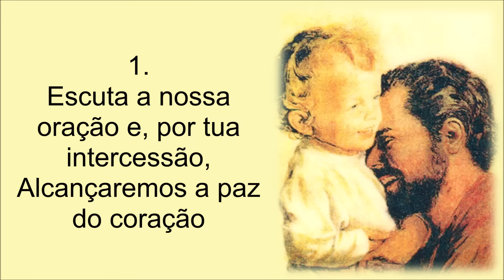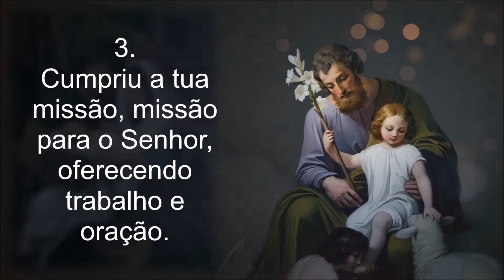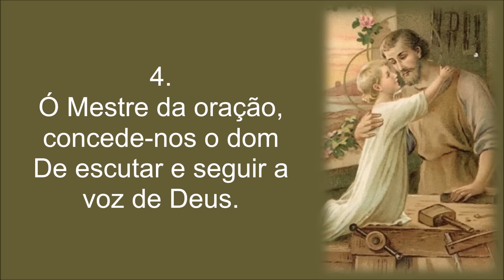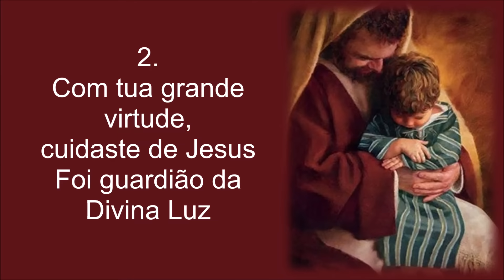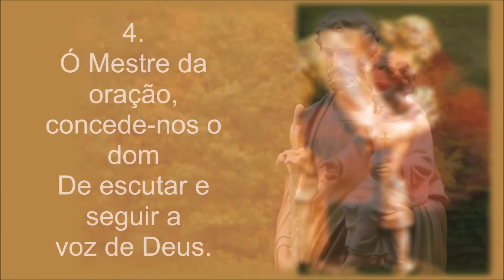Hino a São José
Original: José Antonio Poblete
Versão: M. Koychi

1. Hoje a teus pés trazemos nossa vida
    Hoje a teus pés, Glorioso São José.
    Escuta a nossa oração e, por tua intercessão,
    Alcançaremos a paz do coração

2. Em Nazaré com Maria, Virgem Santa
    Em Nazaré, Glorioso São José
    Com tua grande virtude, cuidaste de Jesus
    Foi guardião da Divina Luz

3. Teu jeito simples, humilde carpinteiro;
    Teu jeito simples, glorioso São José!
    Cumpriu a tua missão, missão para o Senhor,
    oferecendo trabalho e oração.

4. Tiveste fé em Deus e em sua promessa;
    Tiveste fé, glorioso São José!
    Ó Mestre da oração, concede-nos o dom
    De escutar e seguir a voz de Deus.